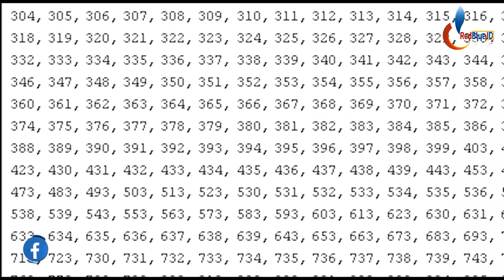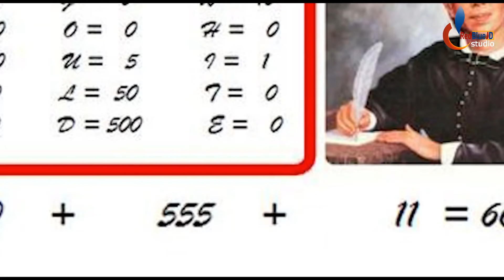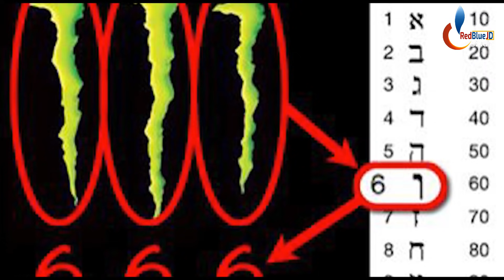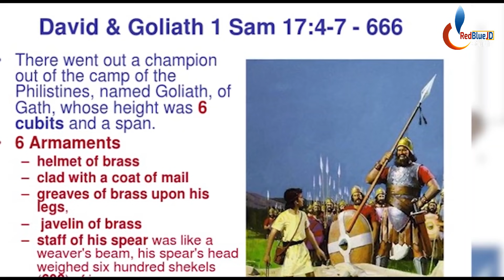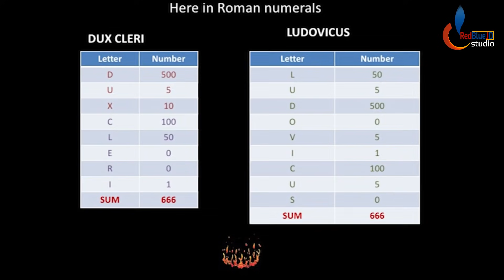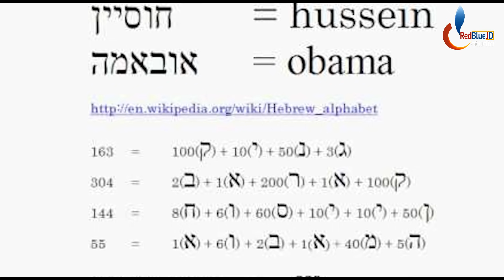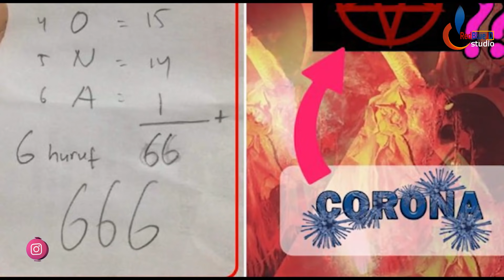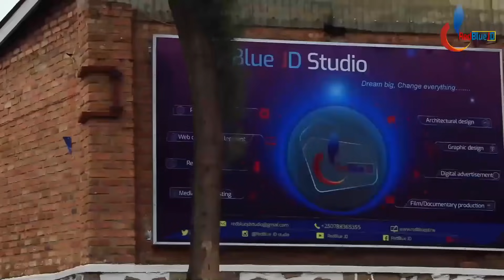666 umubare w'amayobera uhura n'amadini yose| Shitani niwe mukuru wawo| Uhuye na Korona na Bibiliya?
Iki Kiganiro kivuga kuri 666 umubare w'amayobera uhura n'amadini yose| Shitani niwe mukuru wawo| Uhuye na Korona na Bibiliya?